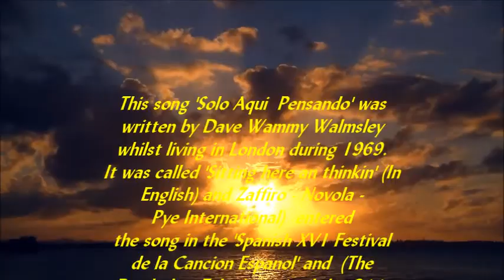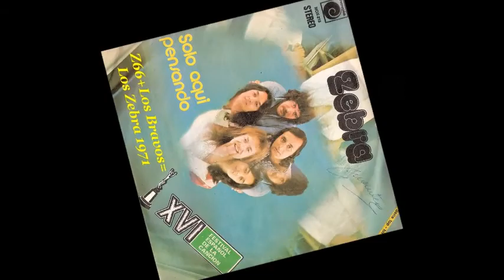Sitting Here & Thinkin'-Solo Aqui Pensando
by Dave Wammy Walmsley. written in 1969 in London.
After the 'Los Bravos' episode, (1971) we changed the name to 'Los Zebra' and did the 'Plaza de Toro' bullring in Benidorm. It was televised 'Live' throughout Spain and we got the 'Critic' prize with this song.